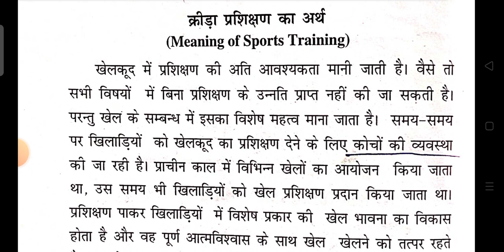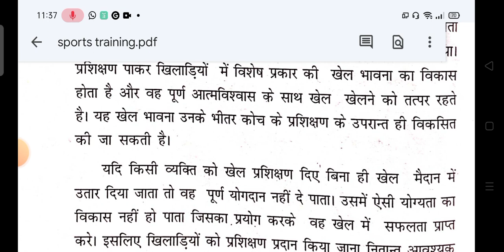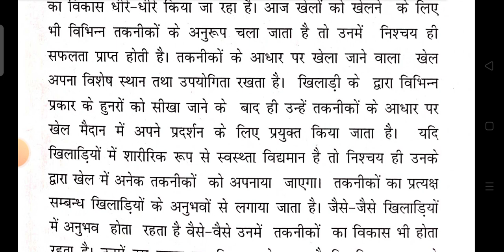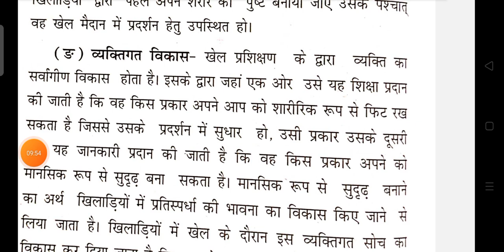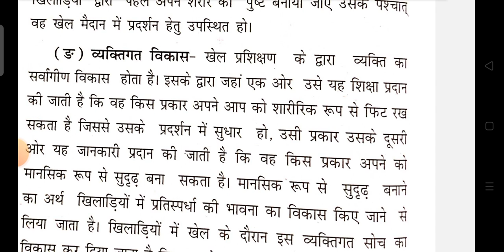खेल प्रशिक्षण क्या है इसका अर्थ परिभाषा तथा महत्व को what is sports training meaning Nature and scop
खेल प्रशिक्षण क्या है इसका अर्थ परिभाषा तथा महत्व को what is sports training meaning Nature and scope
Khel prashikshan kya hai iska Arth batao tatha usko bataen
स्पोर्ट रनिंग इन फिजिकल एजुकेशन
spot running in physical education in Hindi
spot running MCQ questions
Khel prashikshan kya hai iska Arth aur mahatva bataen
sport training in physical education class 11th
spot running in class 12th
sport training class
Khel prashikshan kaksha bped ampere and physical education
Khel prashikshan kya hai iska sharirik Shiksha mein kya
Khel prashikshan ka sharirik Shiksha mein mahatva bataen
Khel prashikshan ka sharirik Shiksha mein upyog kya hai